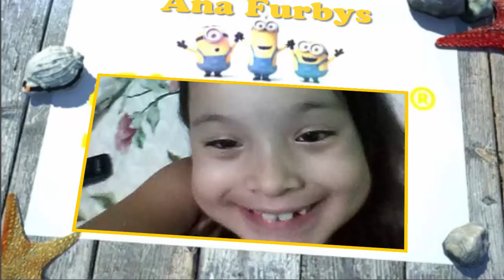Intro de videos para editar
Youtubers Mirins - Divulgação | Editor de vídeos camtasia
Julia Rutter: Esse é o 2º vídeo de 4 partes do Divulgando canais, editado pelo canal Julia Rutter... espero que os participantes tenham gostado da singela edição, gostaríamos de divulgar muito mais canais mas nos falta tempo pra isso, desejamos muitas felicidades para todos os canais e muito sucesso!